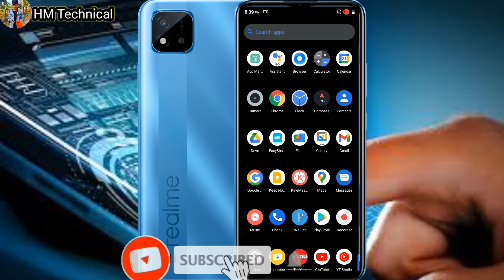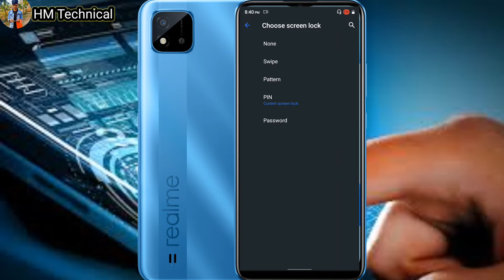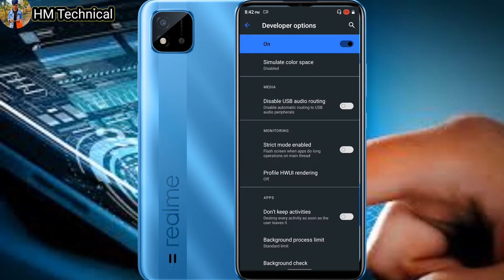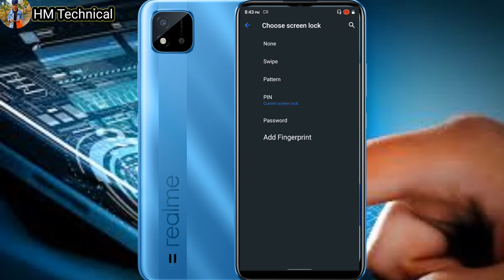realme C11 2021 Mein in display fingerprint Kaise lagaen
🌟 TOPIC
realme c11 2021 phone main indisplay fingerprint bhanai...
realme C11 2021 phone main display Kaisa banai asanesa...
realme C11 2021 phone main fingerprint settings...
realme c11 2021 main indisplay fingerprint setting..
fingerprint hidden settings
how to add fingerprint settings